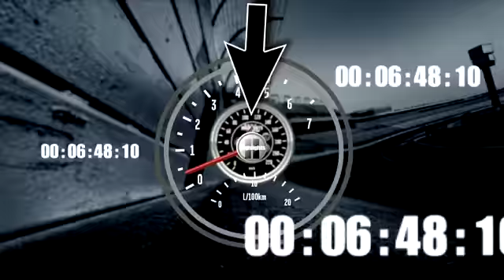Kimi Raikkonen NASCAR Debut Highlights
Highlights of Kimi Raikkonen's NASCAR debut at Charlotte Motor Speedway. He got into the wall early but rebounded and finished 15th!